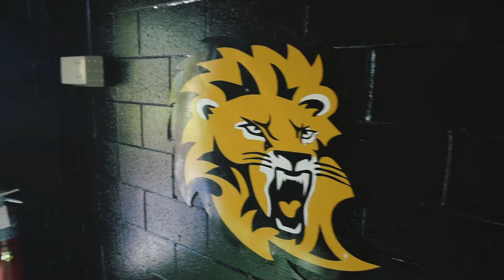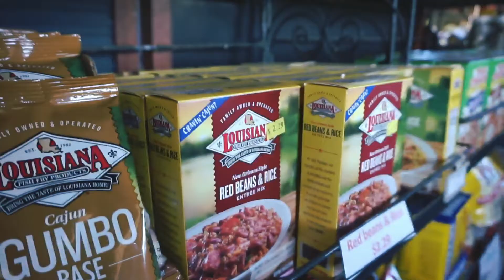MI PRIMERA VEZ EN ESTADOS UNIDOS